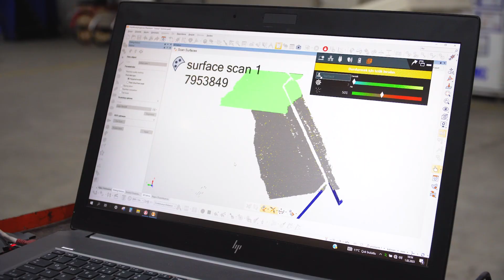3+ nesil yeni Altay Tankı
Yeni Altay'ın özellikleri neler?